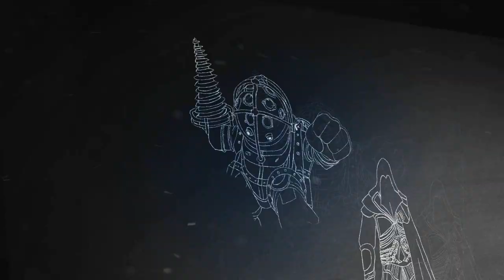Star Wars: The Old Republic 1-60 Walkthrough | Jedi Knight | Part 22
● Streams every Thursday at 2PM PST!